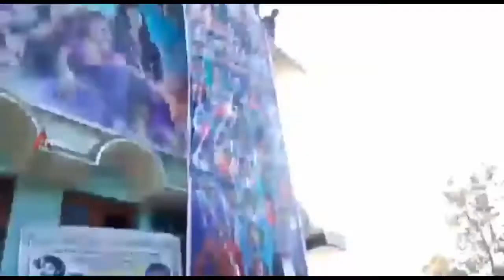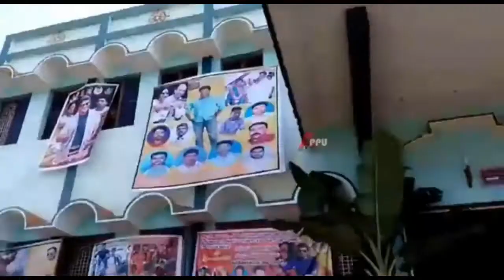Anjaniputhraa Release Craze In Hunsur|Anjaniputra|Puneeth Rajkumar Movie Craze|Celebration|Appu FC